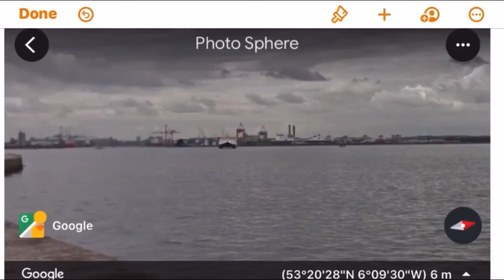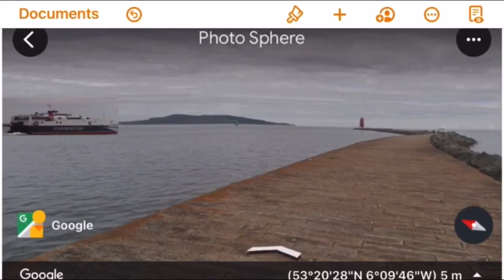Manannan Departs Dublin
HSC Manannan departs Dublin bound for Douglas at 10.45 am on a cloudy day